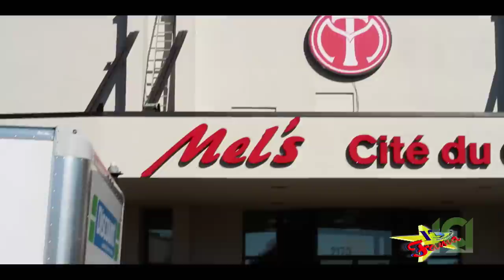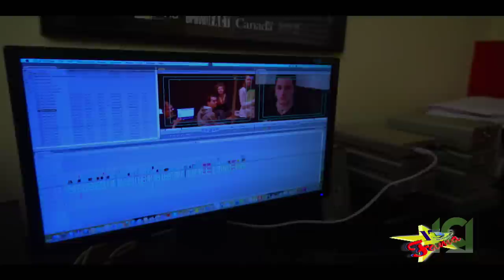15 min de Fama - Episode 001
A segment of Bloque Latino, 15 Minutos de Fama features interviews with individuals of the Latino community who've experienced great success.